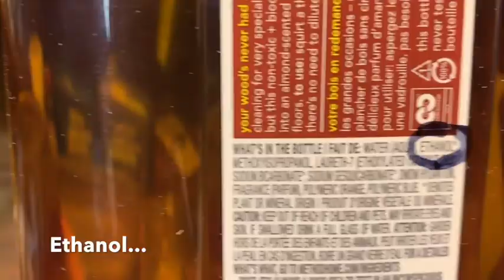HYDROCARBON HEAVY SOIL